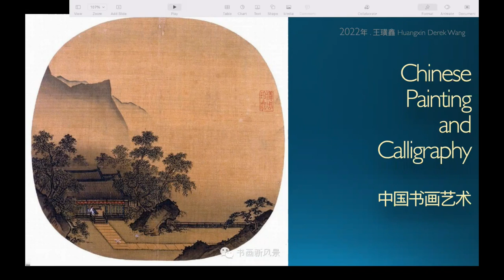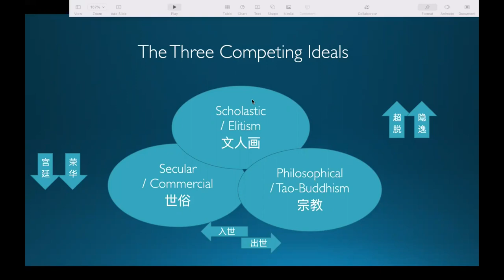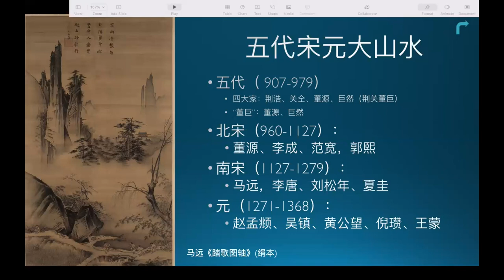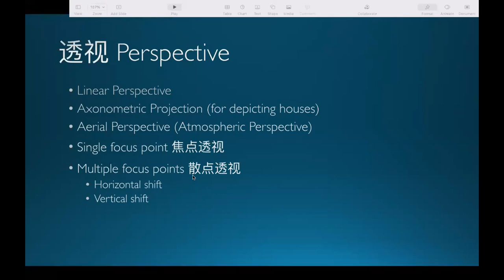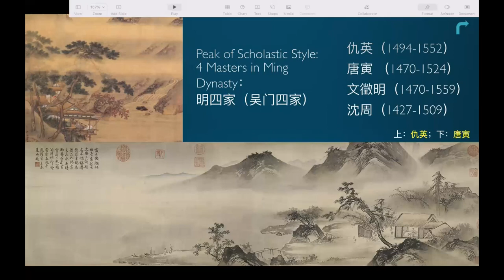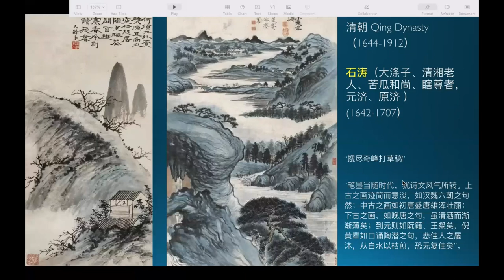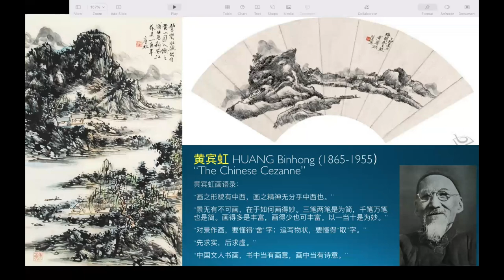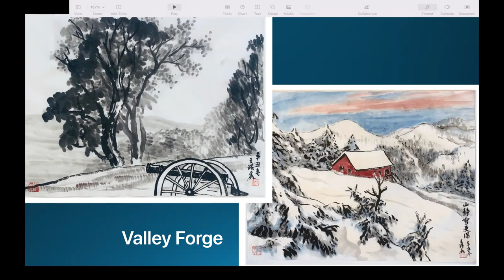中国画讲座：中国画的历史与欣赏 Chinese Art Introduction (1)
中国画讲座：中国画的历史与欣赏 Chinese Art Introduction (1) 王璜鑫 Wang, Huangxin (Derek);